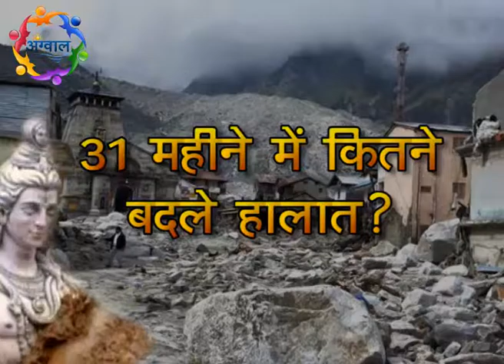Aapada in uttarakhand-2013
Aapada in uttarakhand-2013 promo by angwaal